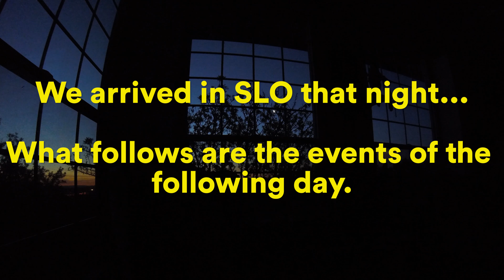I JUMPED OFF A CLIFF!!!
Hey Guys! So I've been traveling the past couple weeks and have had terrible internet connection in Australia, but I'm in Bali now and have a better connection, so I should be able to upload some stuff this week.

This is a little adventure that my girlfriend and I took to her hometown :) Enjoy!